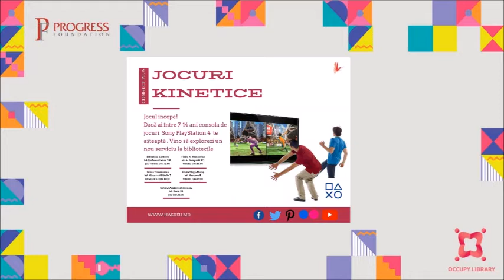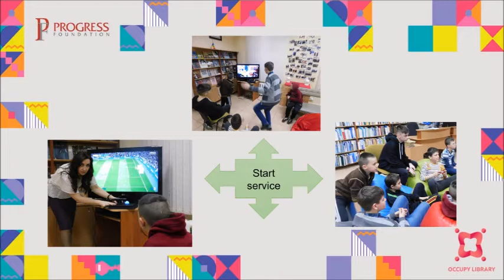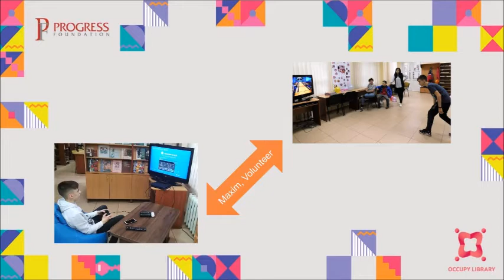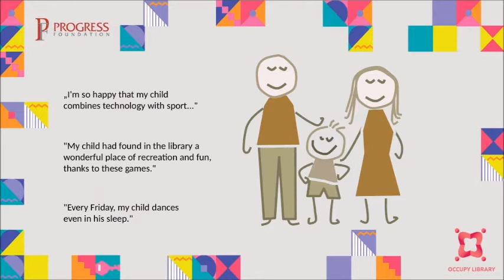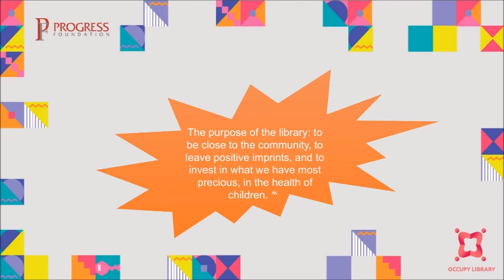Jocuri Kinetice / Kinetic Games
Prezentarea Ignite a Serviciului Jocuri Kinetice / Kinetic Games la Conferința Internațională Occupy Library 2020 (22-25 septembrie 2020)
Autor: Svetlana Gumeni, șef filială „A. Mickiewicz”
Traducere și lectură în engleză: Doina Vicol, șef sector filială „A. Mickiewicz”